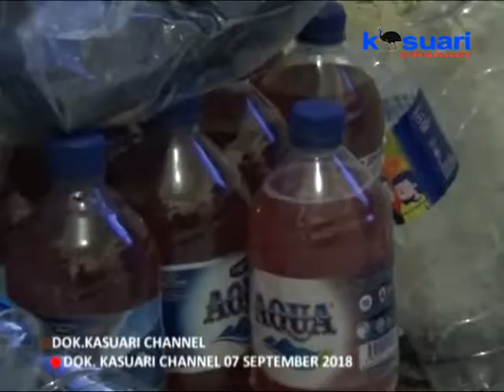02 - KASUARI NEWS - SELUNDUPKAN RATUSAN LITER MIRAS 3 WANITA DI CIDUK POLISI